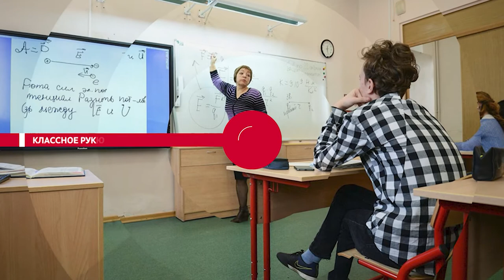НОВОСТИ ЭПИЗОДЫ 30 12 2021